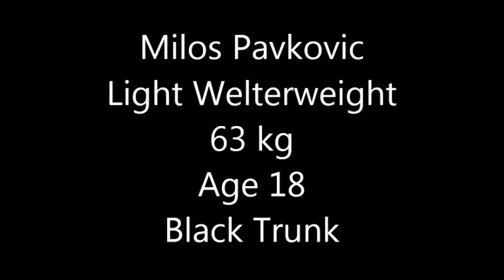Milos Pavkovic - HIGHLIGHTS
Milos Pavkovic (red corner) One year without training,yet i entered the ring.